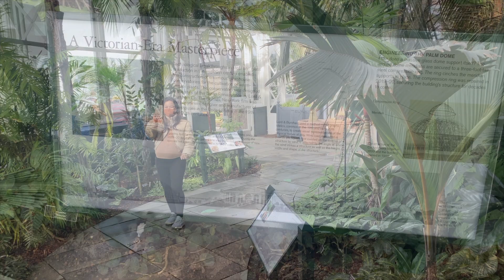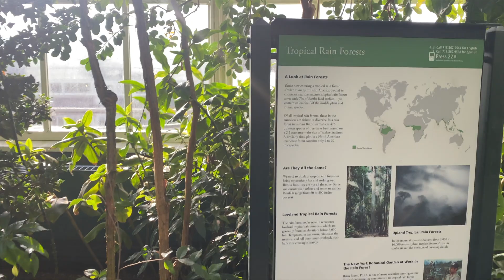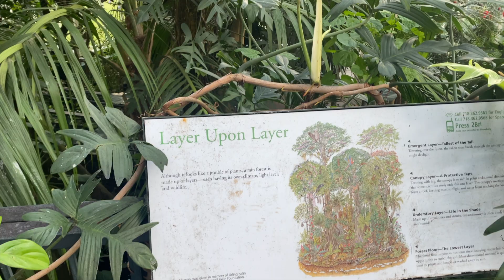‼️𝐴𝑇𝑇𝐴𝐶𝐾𝐸𝐷 𝐵𝑌 𝑆𝑁𝐴𝐾𝐸𝑆 𝐼𝑁 𝑇𝐻𝐸 𝐵𝑅𝑂𝑁𝑍😱🐍🐛😷💀?🔥🔥🔥 ℜ𝔞𝔦𝔫&𝔇𝔞𝔶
𝑭𝑰𝑵𝑨𝑳𝑳𝒀 𝑺𝑻𝑶𝑹𝑴𝑮𝑨𝑵𝑮⚡️⚡️⚡️⚡️⚡️
𝑾𝒆 𝒎𝒂𝒅𝒆 𝒊𝒕 𝒕𝒐 𝒕𝒉𝒆 𝒃𝒆𝒂𝒖𝒕𝒊𝒇𝒖𝒍 𝒎𝒂𝒔𝒔𝒊𝒗𝒆 𝒃𝒐𝒕𝒂𝒏𝒊𝒄𝒂𝒍 𝒈𝒂𝒓𝒅𝒆𝒏 𝒊𝒏 𝒐𝒖𝒓 𝒗𝒆𝒓𝒚 𝒐𝒘𝒏 𝑵𝒀𝑪 𝒄𝒐𝒎𝒆 𝒘𝒊𝒕𝒉 𝒖𝒔 𝒂𝒔 𝒘𝒆 𝒈𝒆𝒕 𝒕𝒐 𝒔𝒆𝒆 𝒕𝒉𝒆 𝒎𝒆𝒎𝒃𝒆𝒓𝒔 𝒆𝒙𝒄𝒍𝒖𝒔𝒊𝒗𝒆 𝒕𝒓𝒂𝒊𝒏 𝒔𝒉𝒐𝒘 𝒊𝒏 𝒕𝒉𝒆 𝒈𝒐𝒓𝒈𝒆𝒐𝒖𝒔 𝒄𝒐𝒏𝒔𝒆𝒓𝒗𝒂𝒕𝒐𝒓𝒚! 𝑰𝒇 𝒚𝒐𝒖 𝒆𝒗𝒆𝒓 𝒉𝒂𝒗𝒆 𝒂 𝒄𝒉𝒂𝒏𝒄𝒆 𝒕𝒐 𝒈𝒐, 𝒑𝒍𝒆𝒂𝒔𝒆 𝒅𝒐 𝒚𝒐𝒖 𝒘𝒊𝒍𝒍 𝒏𝒐𝒕 𝒓𝒆𝒈𝒓𝒆𝒕 𝒊𝒕! 𝑻𝒉𝒊𝒔 𝒑𝒍𝒂𝒄𝒆 𝒊𝒔 𝒔𝒖𝒄𝒉 𝒂 𝒉𝒆𝒂𝒍𝒊𝒏𝒈 𝒂𝒏𝒅 𝒓𝒆𝒇𝒓𝒆𝒔𝒉𝒊𝒏𝒈 𝒔𝒊𝒈𝒉𝒕 𝒇𝒐𝒓 𝒕𝒉𝒆 𝒆𝒚𝒆𝒔😌

𝑊𝑒 𝑙𝑜𝑣𝑒 𝑦𝑜𝑢 𝑔𝑢𝑦𝑠 𝑠𝑡𝑎𝑦 𝑝𝑜𝑠𝑖𝑡𝑖𝑣𝑒! 🤍

⚡️𝑅𝐴𝐼𝑁 & 𝐷𝐴𝑌 ⚡️